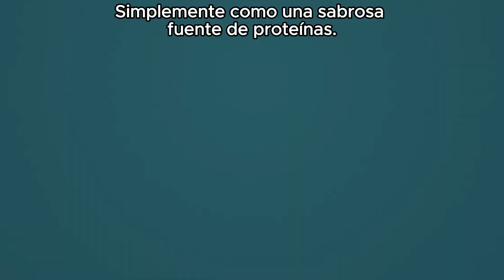COOKING CUY (Guinea Pig in Perú)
¿UNA MASCOTA O UN ALMUERZO? Mac aprende a freír un cuy, popular en la ciudad de Arequipa, al sur de Perú. Lo quieras o no, el cuy ha sido un alimento básico de la dieta indígena durante miles de años y sigue siendo una opción sabrosa incluso hoy en día.

A PET OR LUNCH? Mac learns to fry a guinea pig, popular in the city of Arequipa in the south of Peru. Love it or hate it, the guinea pig has been a staple part of the indigenous diet for thousands of years and remains a tasty option even today.